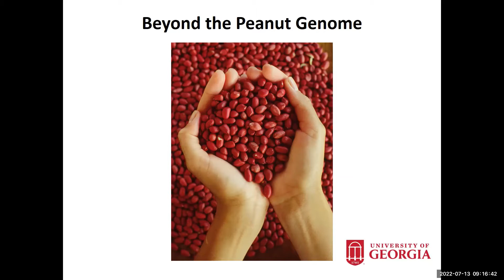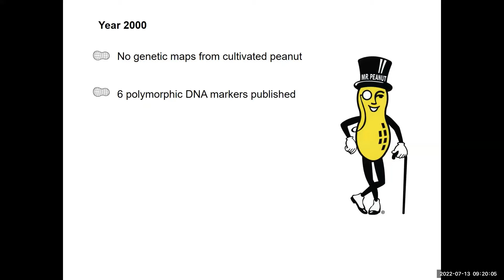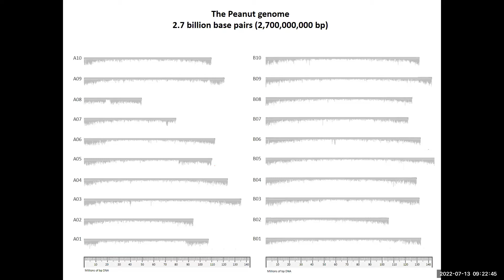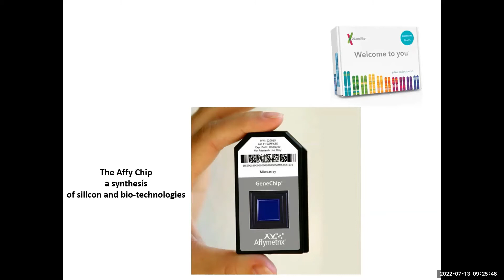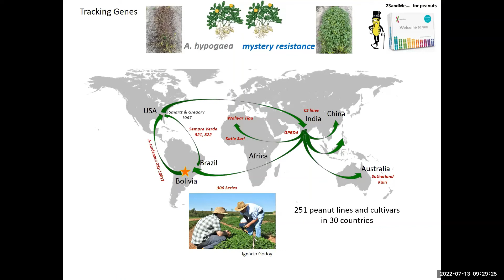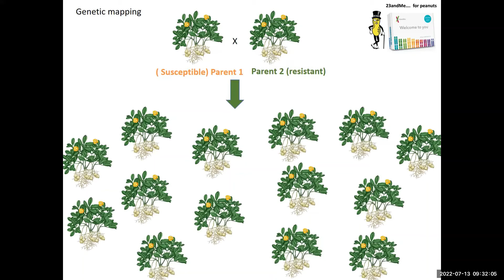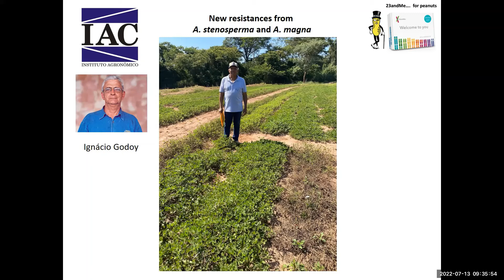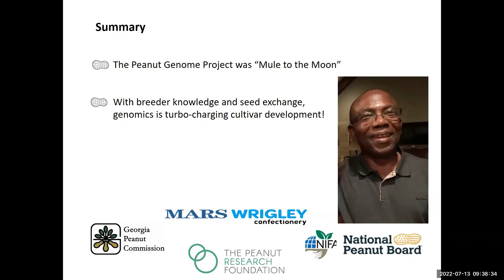David Bertioli, General Session, APRES 2022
APRES 54, 2022
Dallas, TX
Speaker: David Bertioli, University of Georgia
Talk Title: Beyond the Peanut Genome